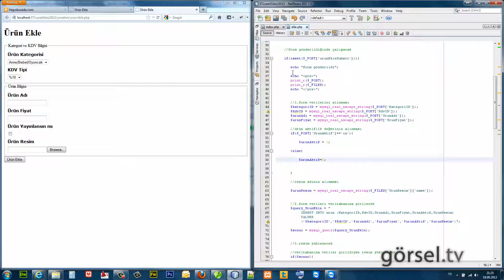19 resmin taşınması